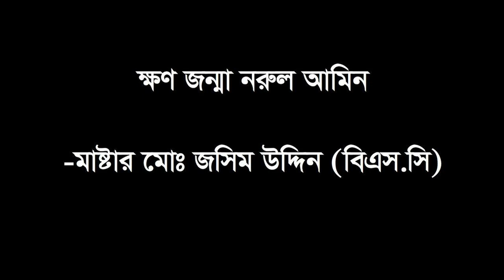ক্ষণ জন্মা নুরুল আমিন।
কবিতাঃ ক্ষণ জন্মা নুরুল আমিন//
আরো দেখুনঃ
বীর মুক্তিযোদ্ধা নুরুল আমিন এর ২য় মৃত্যুবার্ষিকী উপলক্ষে ভার্চ্যুয়াল আরোচনা সভা।  প্রধান আলোচক: মুহিবুর রহমান মানিক এমপি, বিশেষ আলোচক: অধ্যক্ষ ইদ্রিশ আলী বীর প্রতীক।